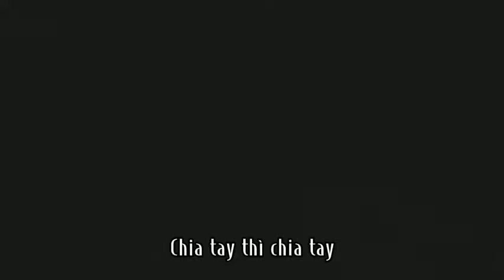tiktok :Ôi con sông quê:'))/ Gacha club//đam mỹ//